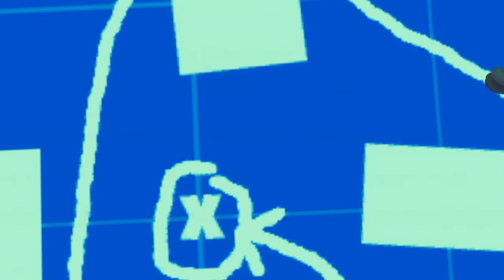WITHOUTMUSIC parodies by The Moonies | Funniest covers of movies and TV shows songs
Hi Sunnies 💕 We bring you the funniest covers of movies and TV shows songs ⭐️ Do you like our "no music" videos? We think they are really funny! Let us know what do you think of our WITHOUTMUSIC parodies

'The Moonies' is the coolest 3D show that is becoming trendy all over the world - While you are in the university cafeteria, waiting for the bus to go to work or just chilling at home, you can listen to our tunes and enjoy and explore the funniest cover versions of the most popular songs nowadays.

Years ago, an astronaut came to the moon, the place where The Moonies live, and left a strange device behind... a radio!
By chance, The Moonies managed to make it work and suddenly, many songs started playing from planet Earth! Since then, we spent the day singing and dancing all the hits of the Earth planet among the craters of the moon.
And our favorite part: We love to make songs for everyone to enjoy! So here you'll find the clean version of your favorite music!

A new song release (almost🙈) every Saturday! 💕